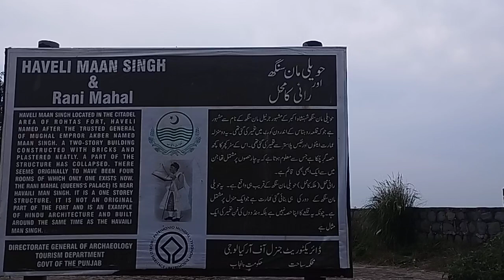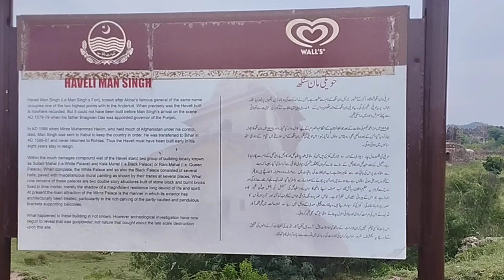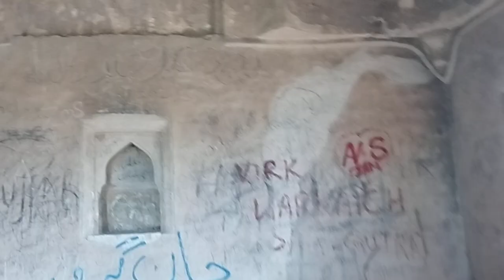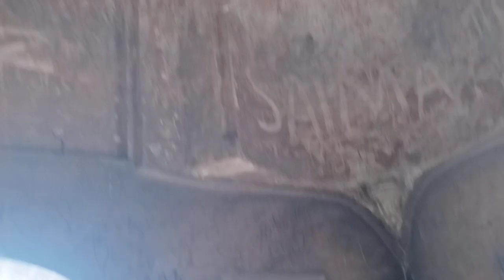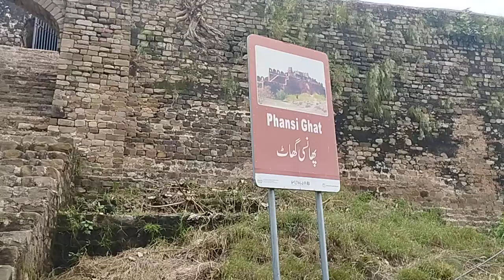King Shar Shah Soori Rohtas Fort Jhelum